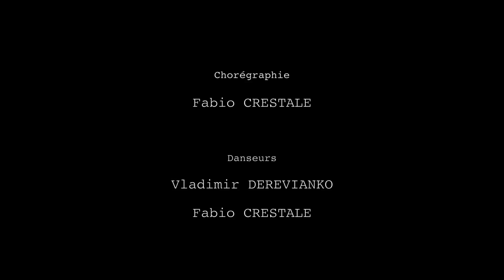Répétition Vladimir e Fabio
Réalisation Paolo PROVENZANO - Compagnie de danse IFunamboli - Chorégraphe Fabio CRESTALE - Danseurs Vladimir DEREVIANKO & Fabio CRESTALE